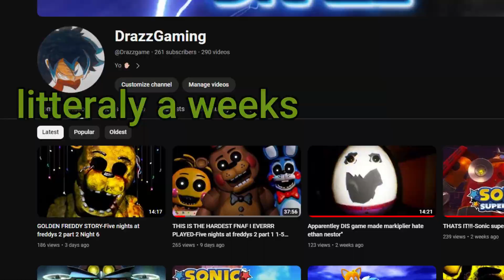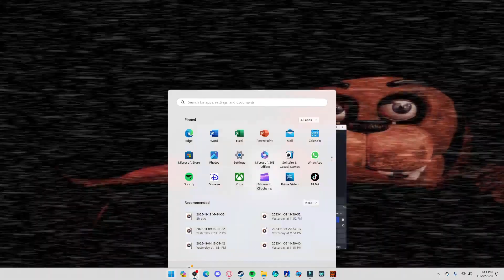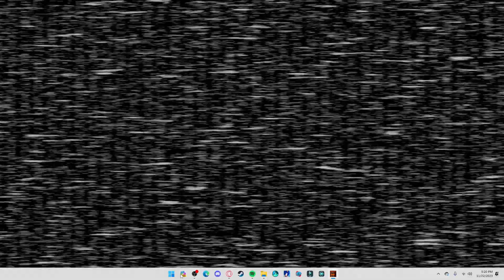Five nights at Freddy’s 2 10/20 mode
It took me a while but with a lot of practice and staying up late at night I knew I can do it know on to the next chapter... oh boi